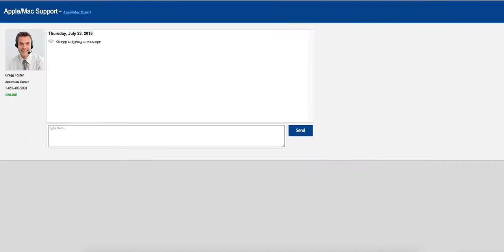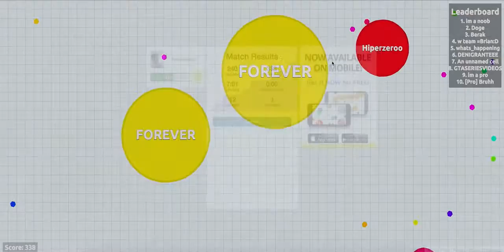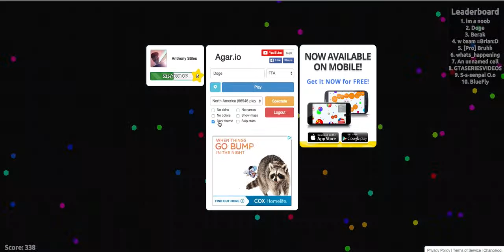DOGE | Agar io #2